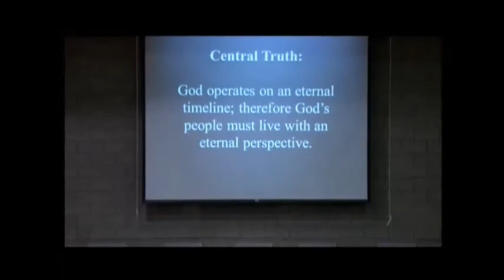Living in Light of Christ's Return (Part 2)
2 Peter 3:8-13 | November 23, 2014| Hanley Liu

Personal Application Questions:
1) What time, energy, and resources have you invested into your personal pursuit of Christ-like growth?

2) What time, energy, and resources have you invested into the Christ-like growth of others?

3) In what ways have you experienced or seen the process of Christ-like growth taking form in your life?